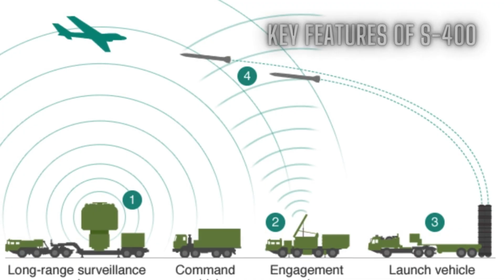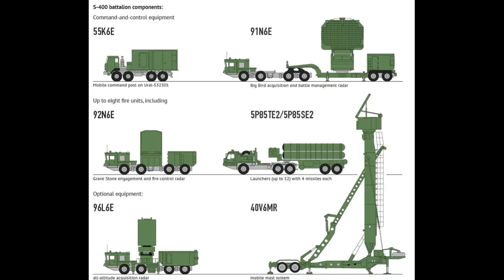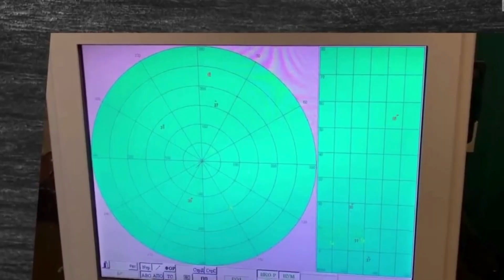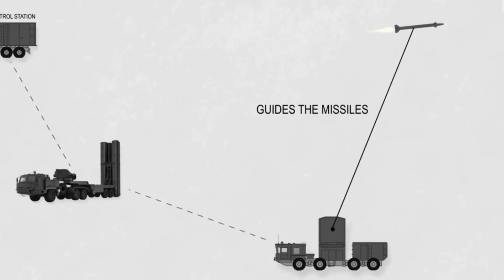S-400 Explained: Why Even Stealth Jets Fear This Beast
It can track stealth jets, intercept hypersonic missiles, and see threats from 600 kilometers away — all before they even know they’re being watched.

Welcome to the world of the S-400 Triumf — Russia’s most advanced air defense system and one of the most feared weapons in modern warfare.

In this episode of Top Thought, we reveal the incredible story behind the S-400:

Why it was built after the Cold War

How it works with 3D radar, phased arrays, and layered missile systems

What it can destroy — from F-35s to ballistic missiles

Which countries have deployed it (including India, China, and Turkey)

Why it's often compared to Israel’s Iron Dome — and why that comparison falls short

And why top military analysts consider it a true “no-fly zone machine”

This isn’t just a missile launcher. It’s a sky-controlling weapon that’s reshaping global defense strategies.

Would you fly into airspace protected by an S-400?